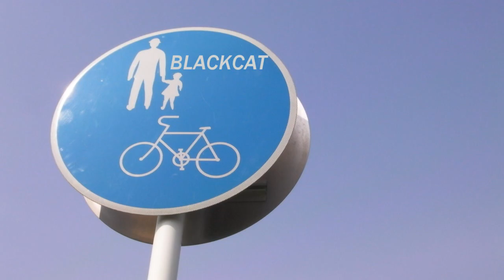Rolling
YoYo video.